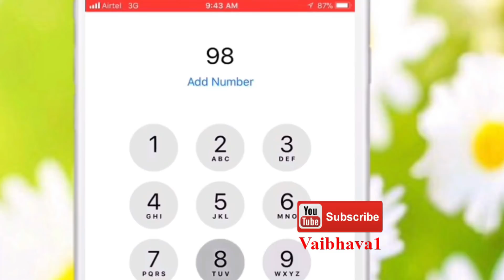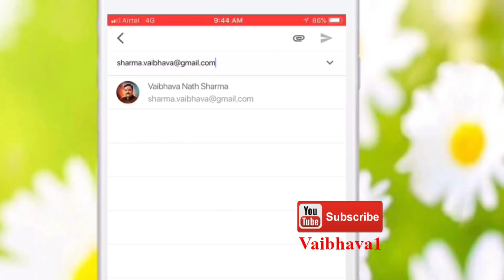जानिए क्या होता है व्यक्ति का भाग्य जब उसकी पीठ पर तिल हो?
आज का राशिफल,Aaj Ka Rashifal, 2 July 2018 rashifal, 2 जुलाई 2018 का राशिफल

वर्ष 2018 में सफलता पाना है तो अपनी राशि के अनुसार करें ये अचूक टोटके, उपाय

मेष राशिफल 2018, मेष राशि के लोग पुरे साल लूटेंगे खूब सुख, समृद्धि, ऐश्वर्य, पाएंगे अपार सफलता
मेष राशिफल 2018, Mesh, Aries Astrology 2018, Annual Horoscope 2018, Hindi Rashifal 2018, Forecast 2018,Horoscope 2018

वृषभ राशिफल 2018, वृषभ राशि वालों का दूर होगा दुर्भाग्य, बढ़ेगा सौभाग्य, पुरे साल रहेंगे सफल
वृषभ राशिफल 2018, Vrishabh, Taurus Astrology 2018, Annual Horoscope 2018, Hindi Rashifal 2018, Forecast 2018,Horoscope 2018

मिथुन राशिफल 2018, मिथुन राशि के लोगों पर पुरे साल बरसेगा खूब धन, पाएंगे असीम मान,सम्मान, प्रतिष्ठा, शोहरत

कर्क राशिफल 2018,कर्क राशि के लोग पाएंगे खूब पैसा और सफलता 2018 में
कर्क राशिफल 2018, Kark, Cancer Astrology 2018, Annual Horoscope 2018, Hindi Rashifal 2018, Forecast 2018,Horoscope 2018

सिंह राशिफल 2018,सिंह राशि के लोगों को मिलेगी ताबड़तोड़ सफलता 2018 में
सिंह राशिफल 2018, Singh, Leo Astrology 2018, Annual Horoscope 2018, Hindi Rashifal 2018, Forecast 2018,Horoscope 2018

कन्या राशिफल 2018,कन्या राशि के लोग हो जायेंगे अमीर 2018 में, किस्मत हो जाएगी मेहरबान
कन्या राशिफल 2018, Kanya, Virgo Astrology 2018, Annual Horoscope 2018, Hindi Rashifal 2018, Forecast 2018,Horoscope 2018

तुला राशिफल 2018,तुला राशि के लोगों को मिलेगी शोहरत की बुलंदी, 2018 में इतना पैसा आएगा की सम्हाल नहीं पाएंगे
तुला राशिफल 2018, Tula, Libra Astrology 2018, Annual Horoscope 2018, Hindi Rashifal 2018, Forecast 2018,Horoscope 2018

वृश्चिक राशिफल 2018, वृश्चिक राशि के जातकों को 2018 धनवान, सम्पत्तिवान बनायेगा
वृश्चिक राशिफल 2018, Vrischik, Scorpio Astrology 2018, Annual Horoscope 2018, Hindi Rashifal 2018, Forecast 2018,Horoscope 2018

धनु राशिफल 2018,धनु राशि के लोगों पर2018 में छप्परफाड़ बरसेगा इतना धन की सम्हाले नहीं सम्हलेगा
धनु राशिफल 2018, Dhanu, Sagittarius Astrology 2018, Annual Horoscope 2018, Hindi Rashifal 2018, Forecast 2018,Horoscope 2018

मकर राशिफल 2018,मकर राशि के लोगों के लिए 2018 में कुबेर भी खोल देंगे अपना खज़ाना
मकर राशिफल 2018, Makar, Capricorn Astrology 2018, Annual Horoscope 2018, Hindi Rashifal 2018, Forecast 2018,Horoscope 2018

कुम्भ राशिफल 2018,कुम्भ राशि के जातकों का दूर हो जायेगा जीवन भर का दुर्भाग्य, मिलेगा लक्ष्मी का खजाना 2018 में
कुम्भ राशिफल 2018, Kumbh, Aquarius Astrology 2018, Annual Horoscope 2018, Hindi Rashifal 2018, Forecast 2018,Horoscope 2018

मीन राशिफल 2018, मीन राशि के लोगों का चमकेगा सितारा, छुएंगे बुलंदी 2018 में
मीन राशिफल 2018, Meen, Pisces Astrology 2018, Annual Horoscope 2018, Hindi Rashifal 2018, Forecast 2018,Horoscope 2018